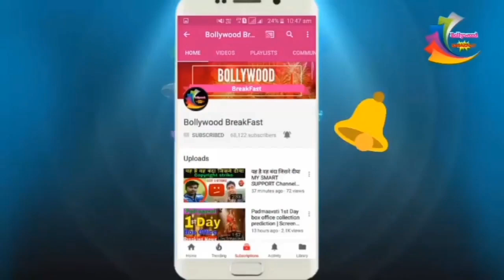Gold Film से Samne आया अक्षय कुमार का New Look देखकर fans .....